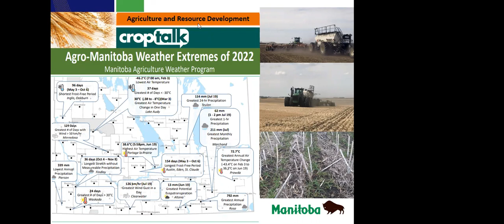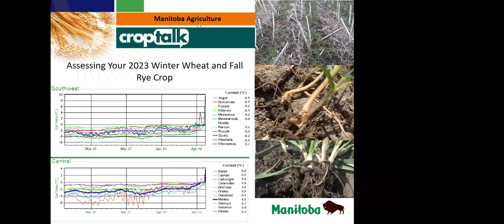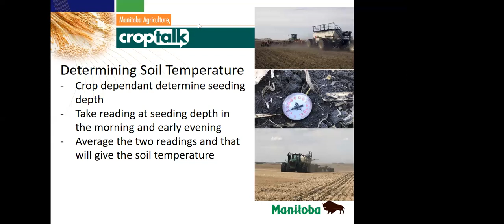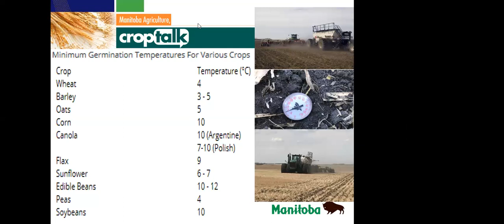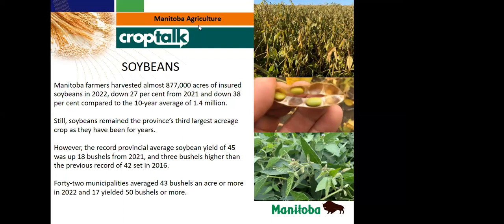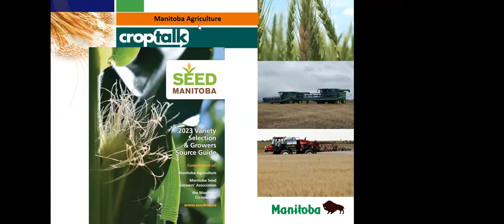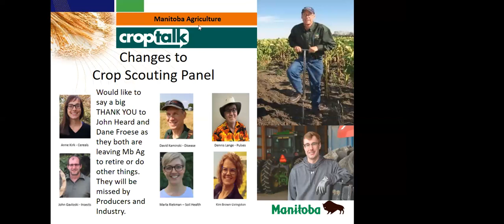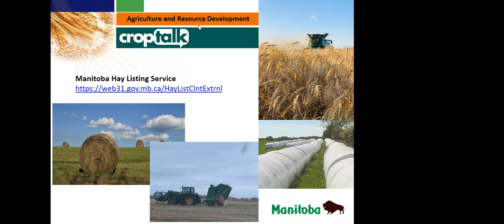CropTalk - April 12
Topics covered today:
Spring Update
Crop Scouting Panel Update